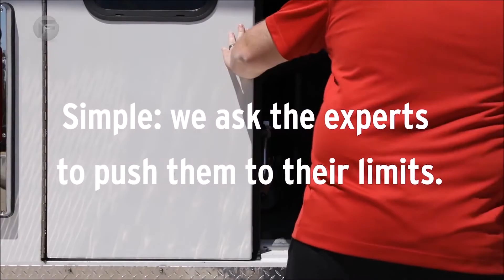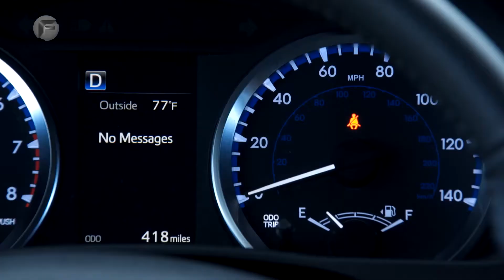Verrückte Fahrzeugprüfmethoden, die du sehen musst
Verrückte Autoprüfmethoden, die für die Verkehrssicherheit wichtig sind.

LINKS
EURO NCAP CRASH- UND SICHERHEITSTESTS - BMW Z4

MOTORRAD VS. AUTO CRASHTEST